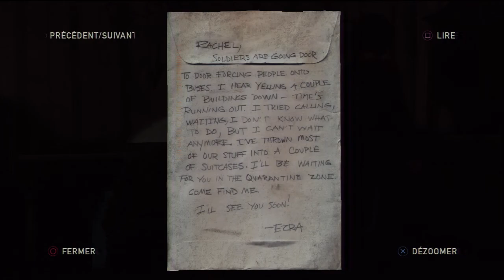The Last of Us - Chapter 4, Part 1 [Survivor Difficulty]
In the Survivor difficulty there is no listen mode or contextual action.